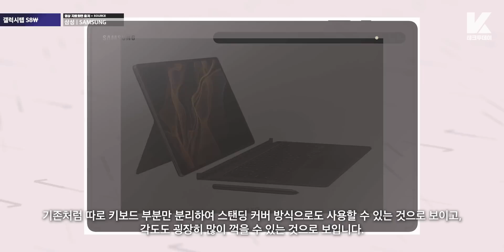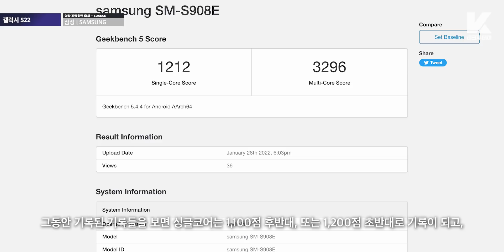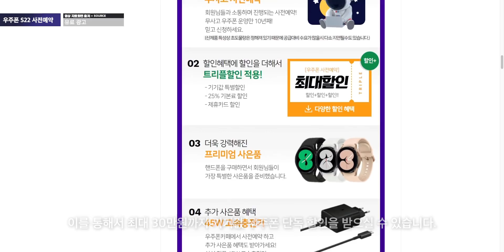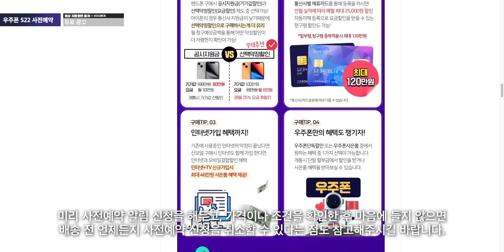큰 차이 없는 성능. 갤럭시 S22 공식 홍보 영상, 벤치마크 및 탭 S8 키보드 커버 관련 소식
※ 영상 후반부에 "우주폰" 간접 광고 (PPL)가 포함되어있습니다. 일정의 원고료를 제공받아 제작되었습니다.

■ 정보 & 태그

카메라: Canon EOS M6 Mark ii / 아이폰 13 프로맥스
녹음: Blue Yeti USB / Sony ICD-TX660
휴대폰: 갤럭시 Z폴드3